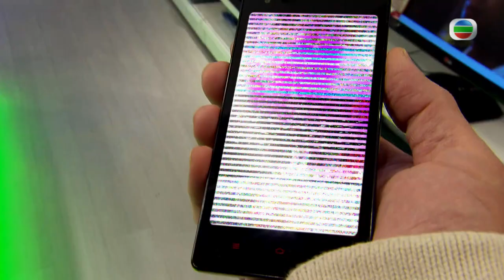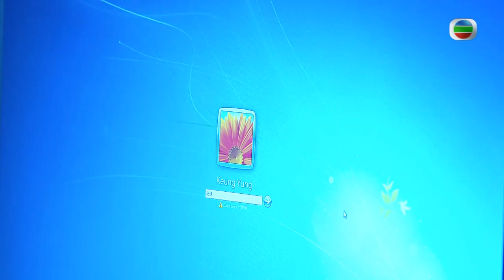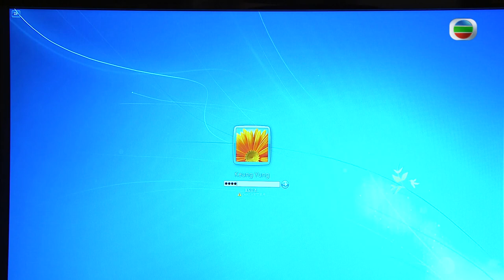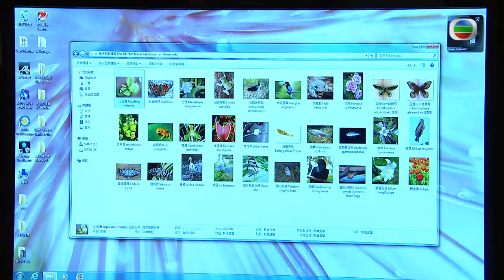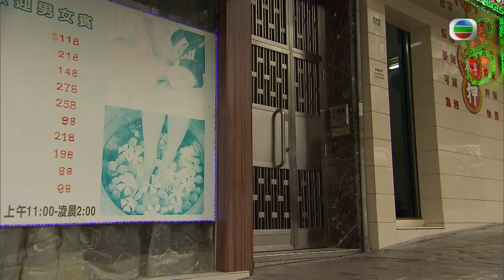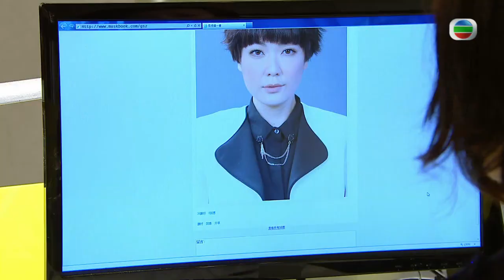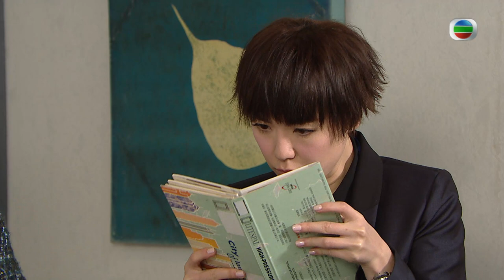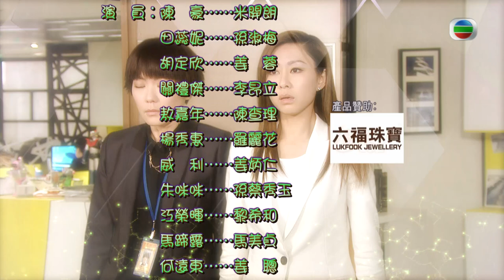[Eng Sub] TVB Comedy | Ghost Of Relativity鬼同你OT 5/28 | Moses Chan | 2015